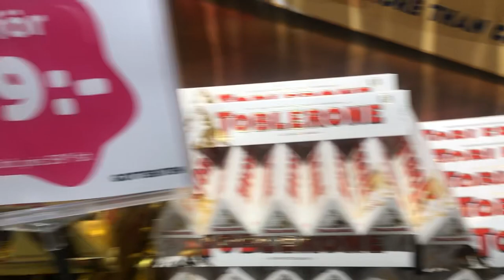Biggest Candy Store / Tockförs Shopping Center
Hi guys , visited the shopping mall in Norway and Swedens border! And look where we stuck, the largest Candy store I ever seen 🥰